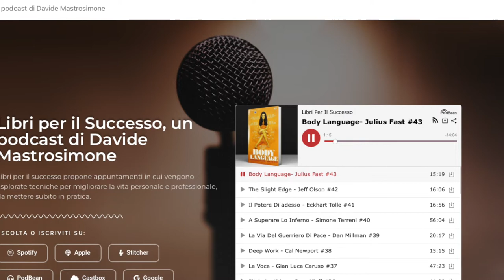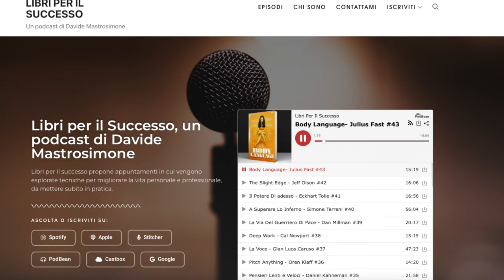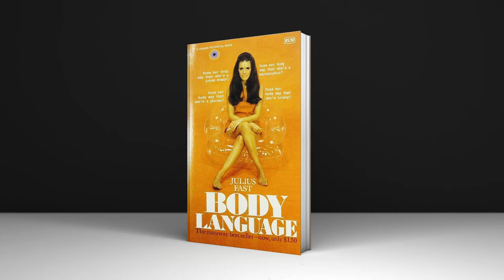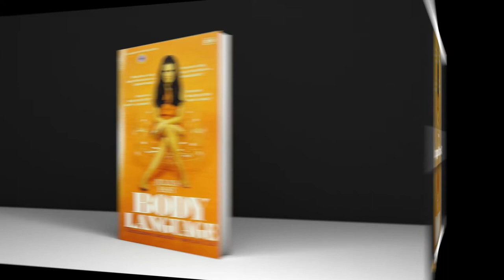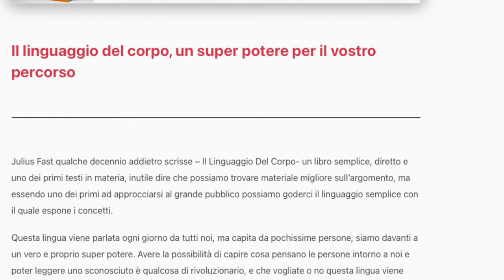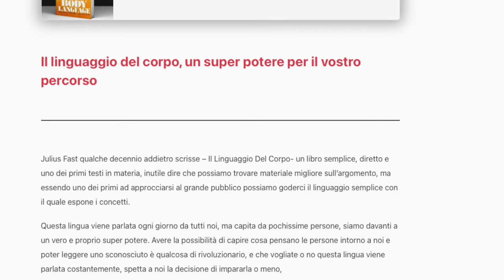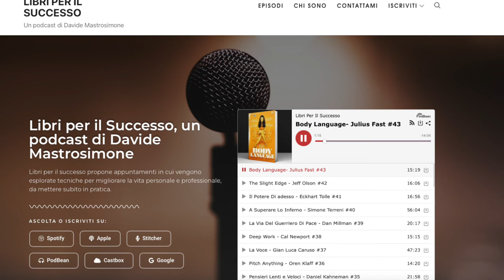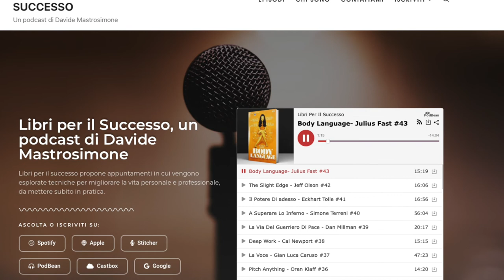BODY LANGUAGE-JULIUS FAST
BODY LANGUAGE

Il linguaggio del corpo, un super potere per il vostro percorso

Julius Fast qualche decennio addietro scrisse – Il Linguaggio Del Corpo- un libro semplice, diretto e uno dei primi testi in materia, inutile dire che possiamo trovare materiale migliore sull’argomento, ma essendo uno dei primi ad approcciarsi al grande pubblico possiamo goderci il linguaggio semplice con il quale espone i concetti.

Questa lingua viene parlata ogni giorno da tutti noi, ma capita da pochissime persone, siamo davanti a un vero e proprio super potere. Avere la possibilità di capire cosa pensano le persone intorno a noi e poter leggere uno sconosciuto è qualcosa di rivoluzionario, e che vogliate o no questa lingua viene parlata costantemente, spetta a noi la decisione di impararla o meno,

Esistono due livelli di comprensione, quello tra corpo a corpo, e quello più complesso che ci porta a capire con la mente quello che sta dicendo il corpo del nostro interlocutore, ed è questo il livello che vogliamo raggiungere.

Nell’episodio di oggi parleremo di 2 concetti del linguaggio del corpo,

La prossemica
il tocco
Nella prima parte del podcast parleremo della gestione del territorio personale, di cosa accade quando qualcuno lo invade e come comprendere la relazione tra due persone osservando a che distanza si trovano.

La seconda parte del podcast si concentrerà sul tocco, vedremo alcuni significati dei gesti più tipici delle persone e qualche esercizio da mettere in pratica.

Non mi rimane altro che augurarvi un buon ascolto e chiedo venia per il ritardo nel calendario di pubblicazione, ma mi è toccato attraversare un paio di settimane difficili causa Covid.

NOTE SULL’AUTORE

Autore americano di fiction e saggistica, scrive per incarico diversi libri, oltre a questo libro ne ha scritto un secondo sul linguaggio del corpo